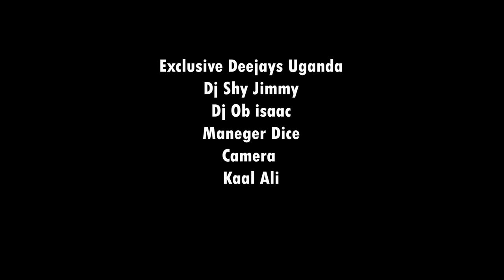🏠House PartyMix -Afro🪘🪘DanceHall 2023. Soul drive mix. New Afro dancehall 2023🔥🔥🔥🔥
In Case you to Download | Listen | LiveStream  Click on the Following Links Here

More Mixes are available on
Audio Download Full Mix MP3

It’s great to always read your comments. We hope to make your days more enjoyable and beautiful with the music / Content we Share